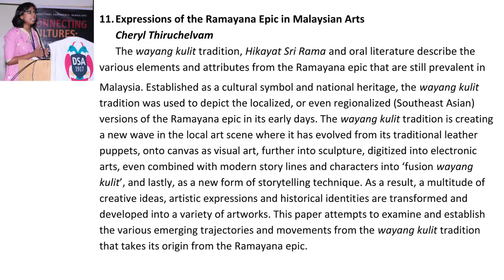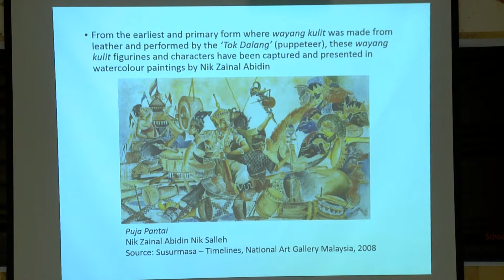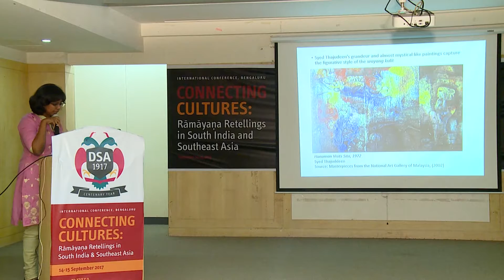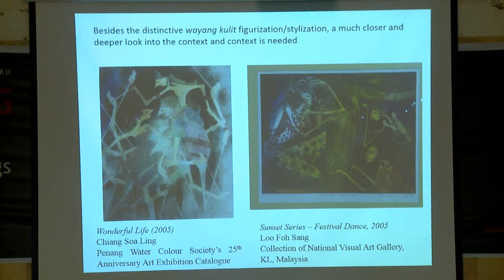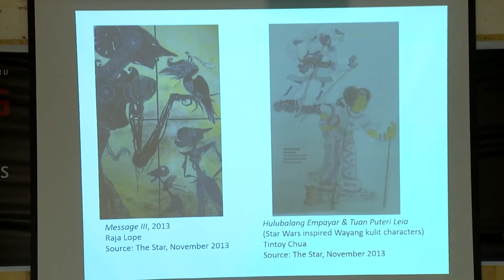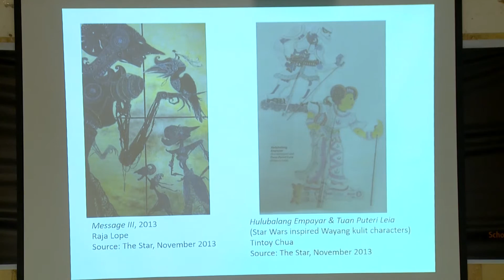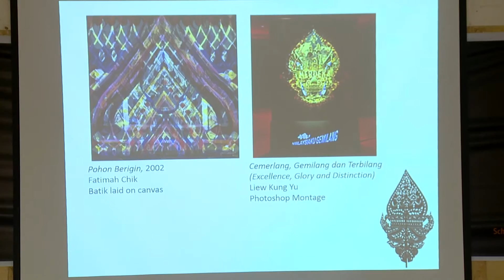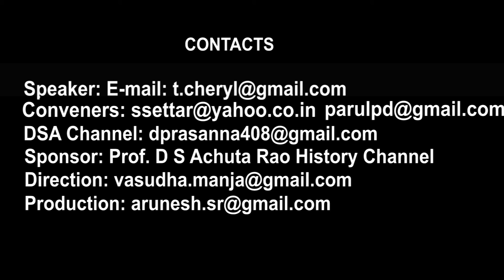Emerging Ramayana Expressions in Malaysia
The wayang kulit , Kikayat Sri Rama and oral tradition of Ramayana are prevalent in Malaysia. Established as national cultural heritage, wayang kulit tradition is creating a new wave, evolving from leather puppets to canvas, sculpture, digitized into e-arts ..'fusion wayang kulit' a new story telling technique.